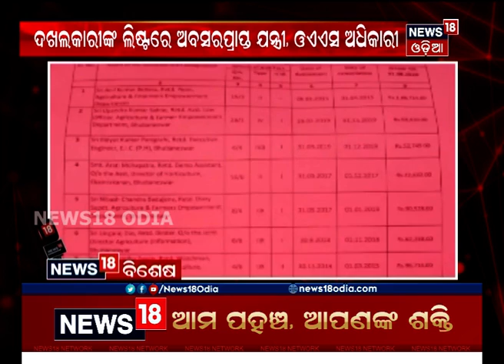ରାଜଧାନୀରେ କ୍ବାର୍ଟର୍ସ ଟେନ୍‌ସନ୍: ଅବସରପ୍ରାପ୍ତ କର୍ମଚାରୀଙ୍କ କବ୍‌ଜାରେ ୩୦୦ରୁ ଅଧିକ ସରକାରୀ ଘର